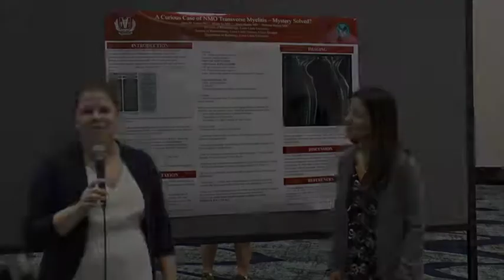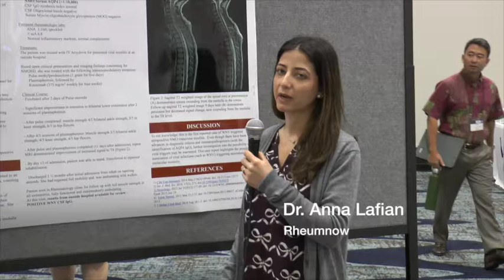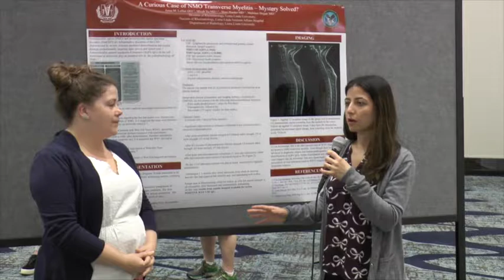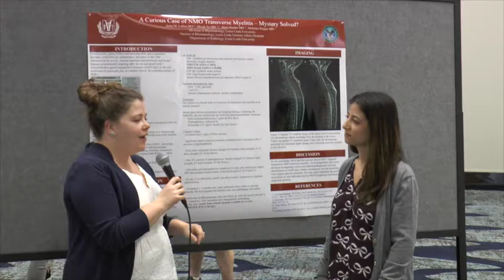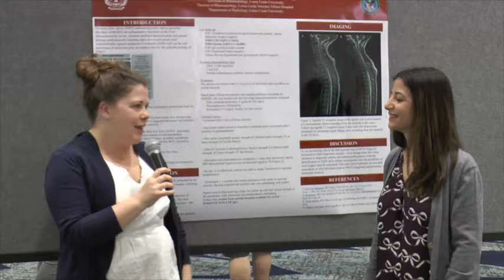Dr. Anna Lafian, Poster at RWCS 2019